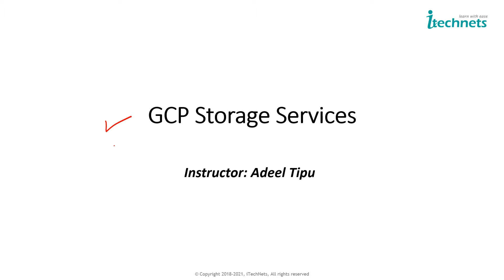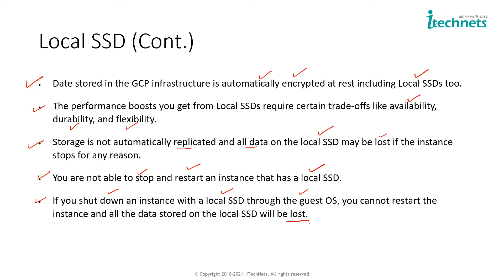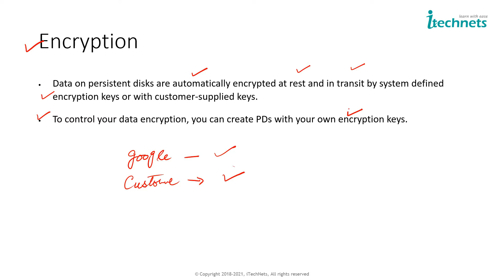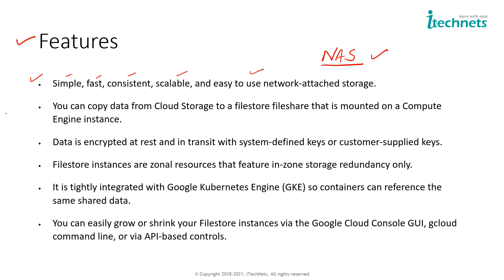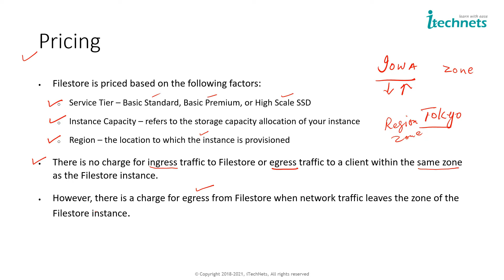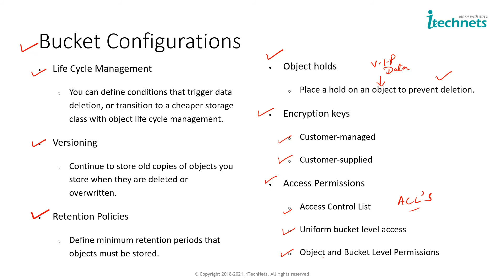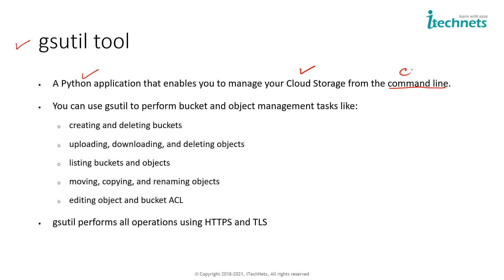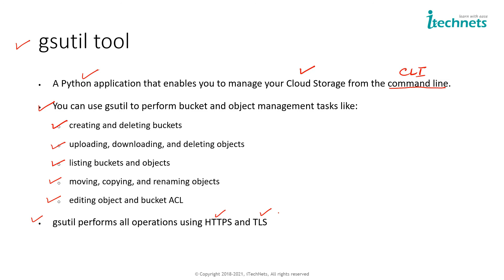Google Cloud Platform | Associate | Lec-05 | Storage Overview | iTechNets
This training is all about Google Cloud Platform - Associate Cloud Engineer.
In this training series we will cover all topics of GCP - Associate Cloud Engineer.

In this video we are covering complete overview of Instance.
- What is Storage?
- Types of Storage
- SAN Storage
- NAS Storage
- Object Storage
- Container Storage